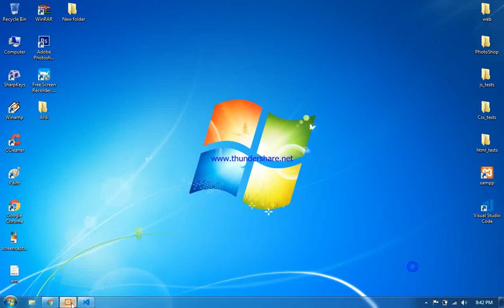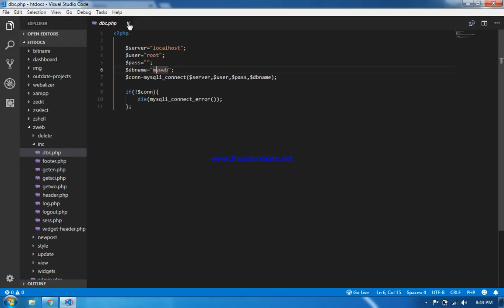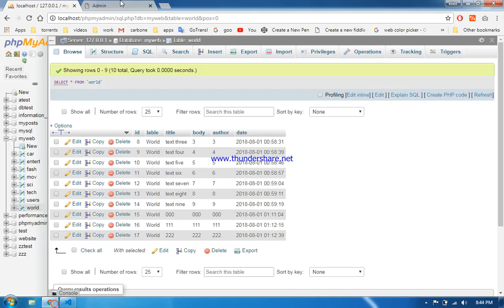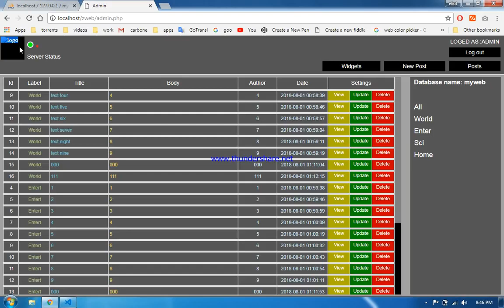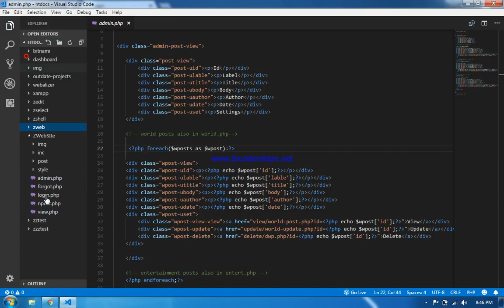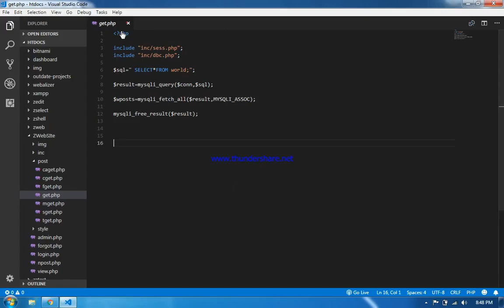PHP , HTML , CSS - Back end for a Posting website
PHP Unfinished Back End  for a posting website using HTML ,CSS ,PHP.